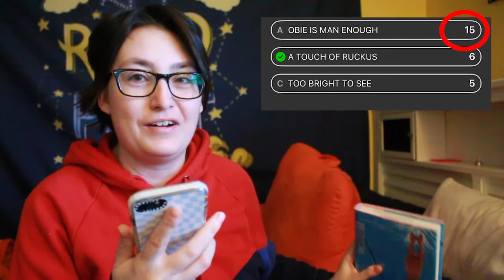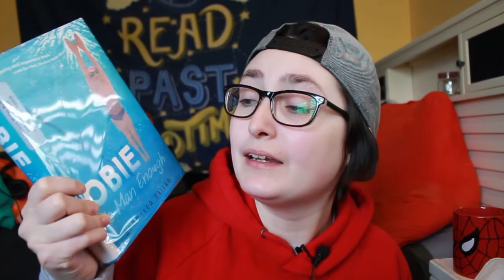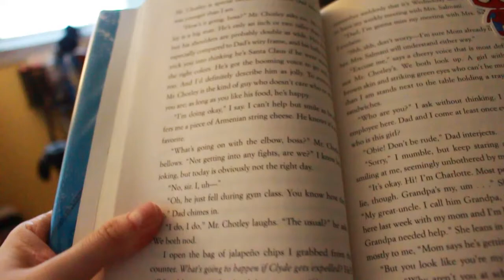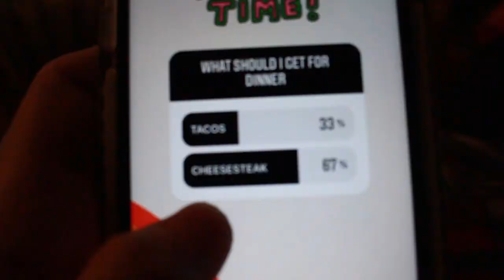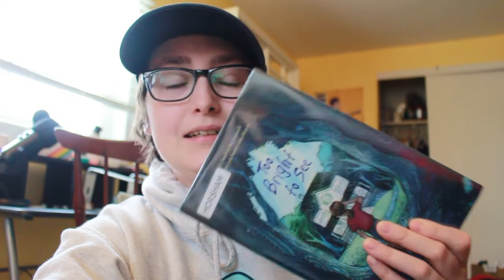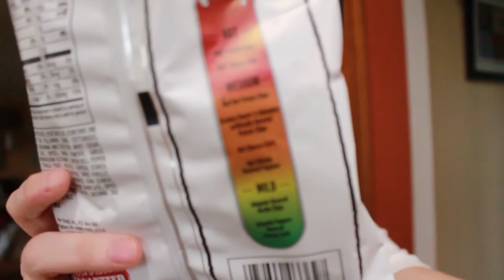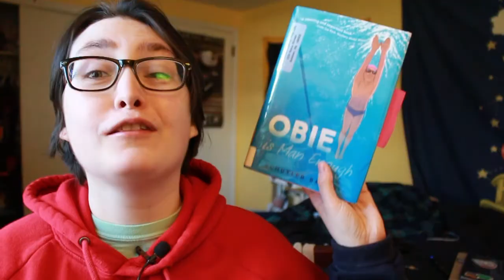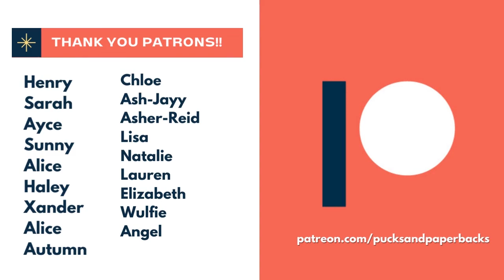Letting My Instagram Followers Control My Weekend! | Queer Weekend 2022 Reading Vlog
[CC] Letting My Instagram Followers Control My Weekend! | Queer Weekend Vlog

For the Queer Lit Weekend, I read some trans middle grade! I picked up Obie is Man Enough by Schuyler Bailar, and Too Bright to See by Kyle Lukoff both about trans boys. Watch as I have my Instagram followers control what I do throughout the weekend and I try some of the food mentioned in Obie is Man Enough!

Queer Weekend Hosts & Info
 @Kathy Trithardt   @Rogan Shannon
[The next Queer Weekend will be held Sept 24-25th]

THE BOOKS:
Obie is Man Enough by Schuyler Bailar
Too Bright to See by Kyle Lukoff

[CHAPTERS]
00:00 Intro 0:34
0:35 Saturday: Reading Obie & Hosting Reading Sprints!
14:54 Sunday: Trying Foods from Obie is Man Enough!
25:26 Reading Wrap Up
28:20 Outro